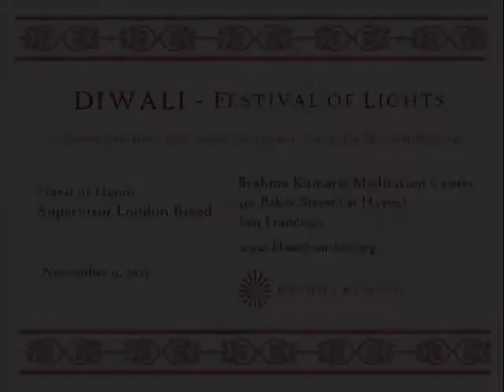Supervisor London Breed - Diwali celebration (Brahma Kumaris, San Francisco)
London Breed, dist Supervisor of San Francisco celebrating Diwali at Brahma Kumaris Meditation Center.

Diwali is the festival of lights, to Rise our spirits, fill our hearts with joy, and invoke the breath of renewed faith, hope and determination.

Brahma Kumaris Meditation Center offers free courses, lectures and workshops, a meditation room and a small bookshop. The center is a resource for each to be inspired to look inward, upward and forward to explore their nature, innate values, and higher purpose.